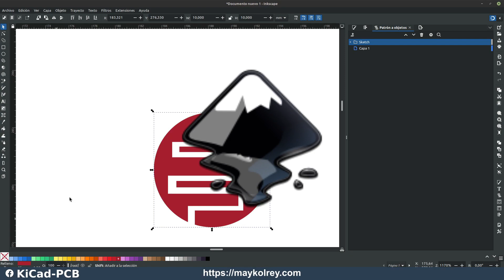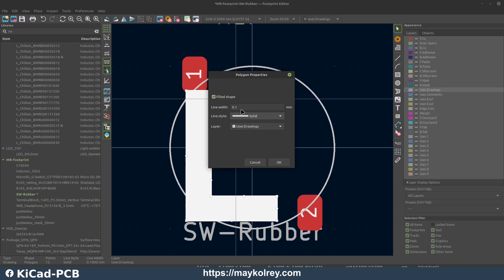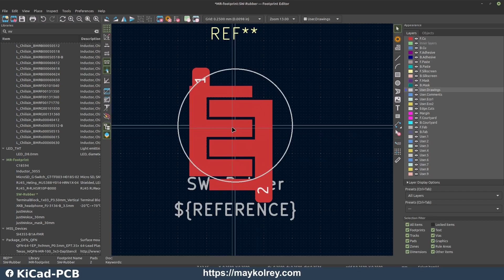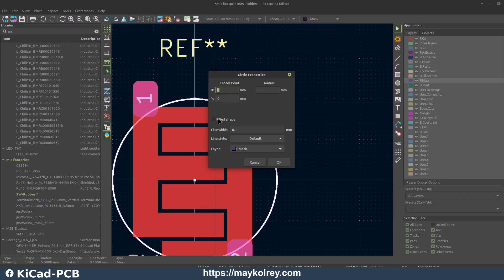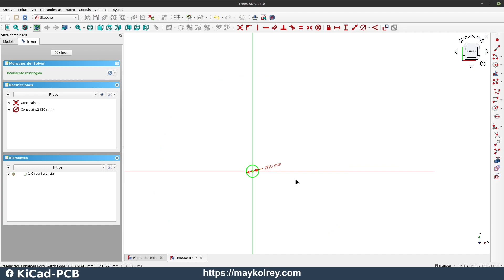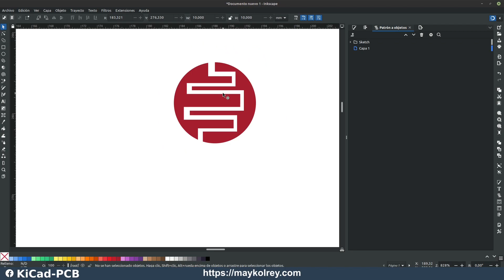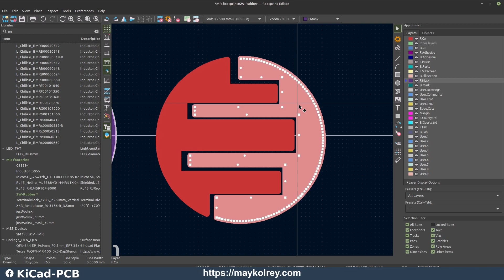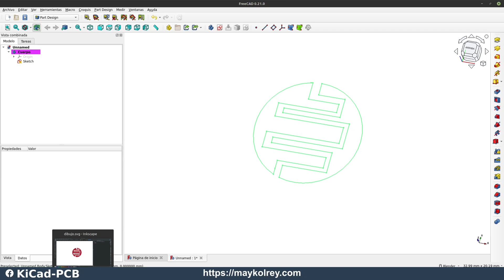KiCad 7: Footprints con formas complejas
Footprint o huella para hecha en kicad!!